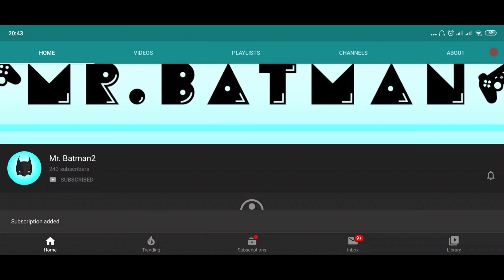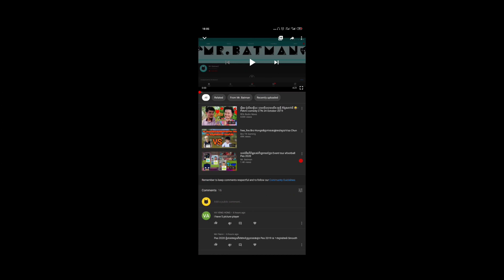ហេតុអ្វីPES2020 ពិបាកលេង?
សួស្តីអ្នកទាំងអស់គ្នា សង្ឃឹមថាអ្នកទាំងអស់គ្នានឹងចូលចិត្តនៅវីដេអូរបស់ក្រុមខ្ញំុ។
គោលបំណងក្នុងការបង្តើតឆានែលនេះឡើងគឹដើម្បីចែកលំលែកនៅចំនេះដឹងដែលទាក់ទង់់នឹងហេ្គម។ ហើយបំណងធំរបស់ពួកយើងគឺការធ្វើPatch ដែលមានក្រុមខ្មែរ​ សង្ឃឹមអ្នកទាំងបន្តការគាំទ្រ។
អរគុណសំរាប់ការគាំទ្ររបស់អ្នកទាំងអស់គ្នា។
***អ្នកទាំងអស់គ្នាអាចស្វែងរកពួកយើងនៅលើបណ្តាញសង្គម
Mr.BatmanKH
PageFacebook